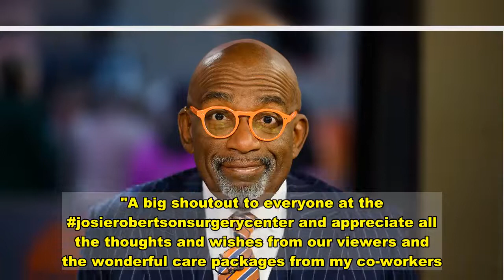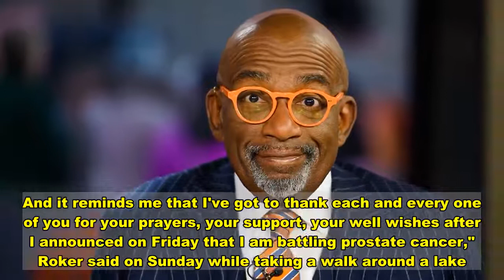Al Roker updates fans on prostate cancer diagnosis: 'Surgery is done'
Though he categorized the condition as "a little aggressive," Roker, 66, ensured that his doctors "caught it early." Nearly a week later, the morning news personality took to Twitter to give an update on his condition.  "Relieved to let you all know that my prostatecancer surgery is done and back home," he wrote. "A big shoutout to everyone at the josierobertsonsurgerycenter and appreciate all the thoughts and wishes from our viewers and the wonderful care packages from my co-workers." Roker concluded: "See you all soon." When he announced the diagnosis, he said he'd "be taking some time off" to focus on treatment. Along with his update, Roker shared a pair of photos and appeared to be in good health.  In the first pic, Roker donned a face mask and posed with his wife Deborah Roberts, who was wearing a big grin. The second photo showed the anchor with his son Nick, who was also smiling while Roker flashed a thumbs-up. After the beloved forecaster made his announcement last week, plenty of fans offered support. He took to Instagram to share his thanks for such support. "Oh my gosh, is this not a glorious day or what? Fantastic. And it reminds me that I've got to thank each and every one of you for your prayers, your support, your well wishes after I announced on Friday that I am battling prostate cancer," Roker said on Sunday while taking a walk around a lake.  "And with any luck, next week I'm going to be having prostate cancer surgery, and I'm going to tell prostate cancer, to borrow a phrase, 'you're fired,'" he joked, using a line from Donald Trump on "The Apprentice."  Roker's caption read, "I am beyond grateful to the outpouring of prayers and goodwishes since I shared I have prostatecancer but going to tell that cancer yourefired." Fox News' Jessica Napoli contributed to this report